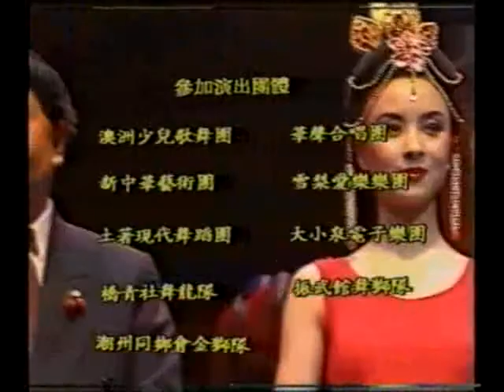1994 澳大利亚首届《澳洲华裔迎春晚会》 剪辑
1994 澳大利亚首届《澳洲华裔迎新春联欢晚会》于1994年1月29日在悉尼娱乐中心进行，中国最著名演员刘晓庆,周洁,马季,刘伟,朱明英等参加了晚会。同时，主办方澳华文联又邀请了澳洲国家歌舞团,澳洲土著人艺术团,澳洲少儿舞蹈团,和澳洲留学生艺术家们共同加盟。The 'Spring Festival --Australia 94  brought about one of the most affected Spring Festival Celebration in Australia. The show was conducted by the best-known Chinese actors and actresses Liu Xiaoqing, Zhou Jie, Ma Ji, Liu Wei, Zhu Mingying,etc. At the same time, ACPAA's organizers also invited the